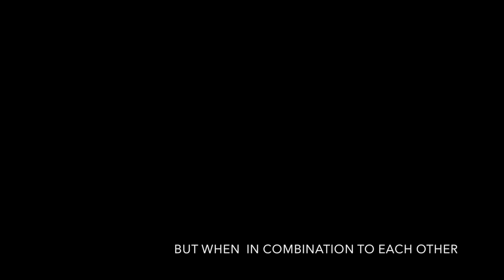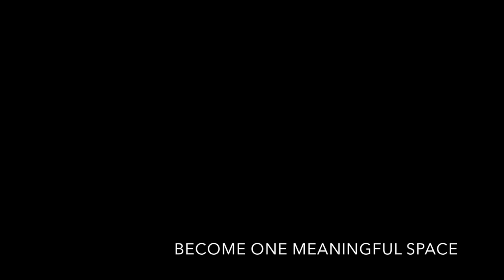My Movie 1